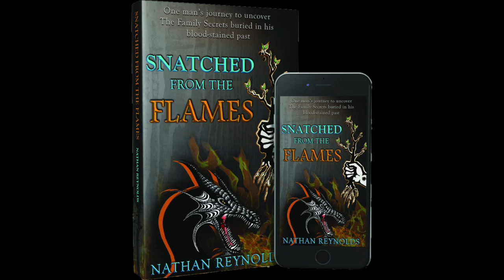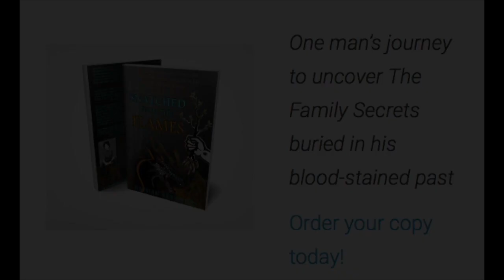Nathan Reynolds - Snatched From The Flames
What would you say to the people you loved if you knew The Secrets in your head could cost you all your lives? What do you do when you no longer remember your best friend’s name, the church you’d served at for seven years, or the places you used to work? Where do you go when the memories in your mind are now clouded with shadows of things you’d carefully forgotten?
Where once there used to be memories of soccer games and high school pranks, there are assassinations in hotel rooms with poisons and blades. Will she run from me when she knows what I’ve done? When she sees the man in the mirror is a shadow of the soul she once loved.
Snatched From The Flames is a true story of Nathan Reynolds quest to discover answers to his mysterious double life. Born in between the world of the living and the land of the dead, Nathan hunted for vengeance, hope, and healing. until the day came when he made a decision that changed it all. He chose to tell the woman he loved that the man she married was not what he seemed to be. For buried in the past of his other life were Secrets of bloodshed, torment, and murder.
This book follows his family as they make their way out of the deadly Underworld where they will discover Hope hiding in the darkest of nights, a daughter who saves his life, and a man on a desperate quest for redemption.